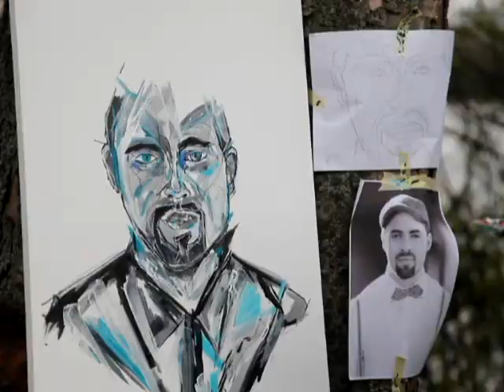Via Cyan (Mic Donet)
Michael Paulutz (Painting) & Mic Donet (Soundtrack)

Dieses Video zeigt die Entstehung eines Porträts von Mic Donet und ist mit einer Akustik-Live-Version seiner derzeitigen Single "Losing you" unterlegt. Nachdem Michael Ende letzten Jahres Mics guten Freund "Bico von Biju" bereits zweimal gemalt hatte und dazu auch ein Video mit dem Titel "Versus" gedreht wurde, ergab sich Kontakt zu Mics Manager Sebastino. Schon hatte Michael den Auftrag, ein Porträt des bekannten Sängers zu malen.

Leinwandtitel: Via Cyan
Größe: 90 x 50 x 2 cm
Technik: Marker / Sprühdose / Acryl auf Keilrahmen